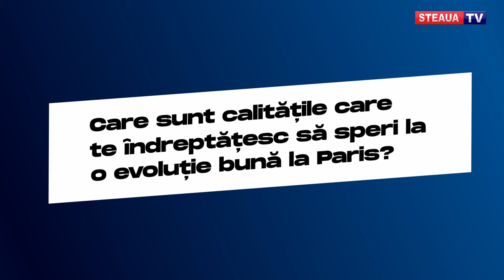Olimpicii Stelei! Paris 2024! Alexandra Ungureanu (canotaj)